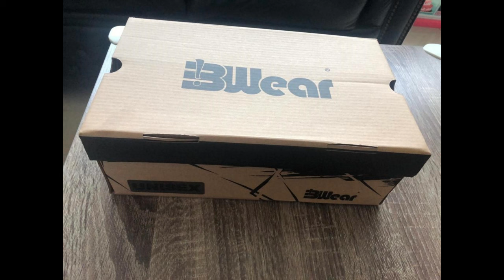Creative Zone- Make kids happy, best out of waste, shoe box, make monster, keep kids busy,art&craft.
Best out of waste, don't throw shoe boxes, make monster, easy and simple art and craft, school projects, be creative, engage kids, support less screen time, kid's demand "Purple Monster" , happy to make, happy to show, happy to help.
Materials used:
Shoe Box
Colors (purple, pink, yellow, white and black)
Glue
Scissor
sketch pens (Red and Black)